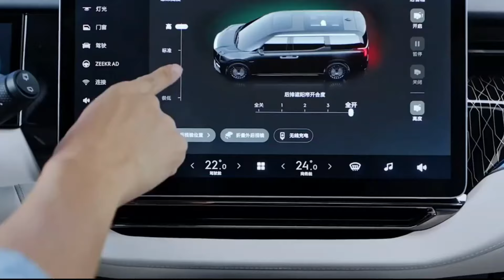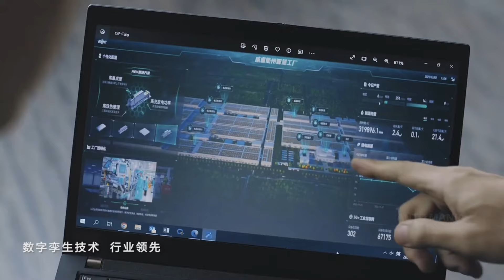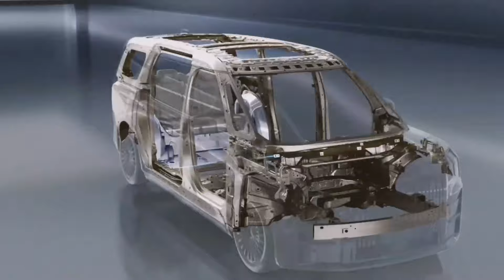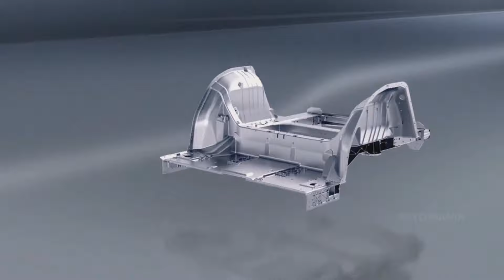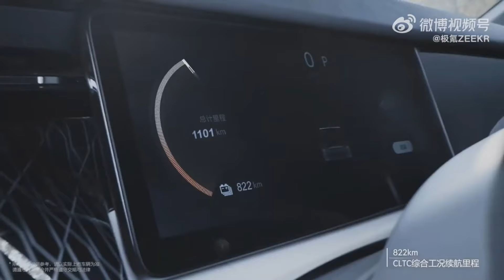ALPHARD KURANG AMAN? INI AJA, Mobil MPV Terkuat CINA MASUK INDONESIA🇮🇩 MEWAH + CANGGIH, & IRIT PARAH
" Inilah dia Zeekr 009 mobil sekelas alphard yang Lebih Mewah dan Gak Butuh Bensin,
Dan bakal meluncur ke pasar indonesia "